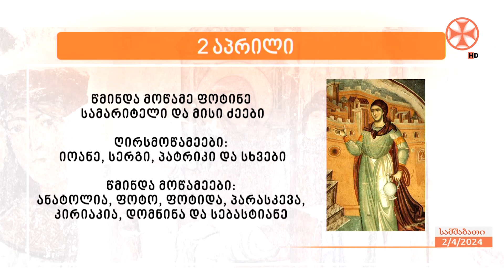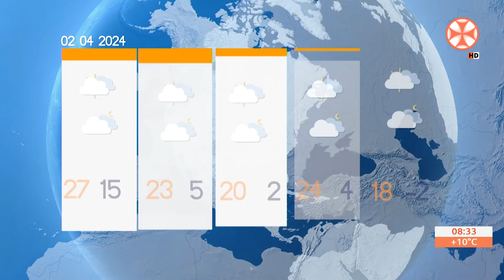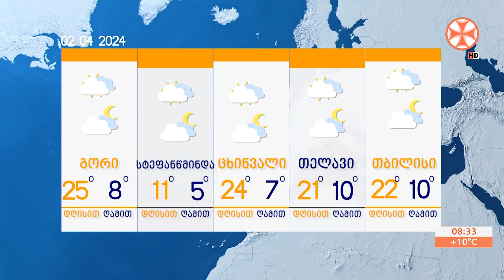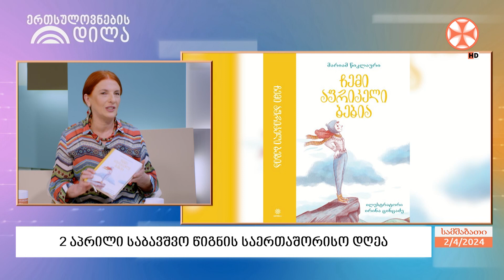გადაცემა ,,ერთსულოვნების დილა" (2 აპრილი, 2024 წ.)